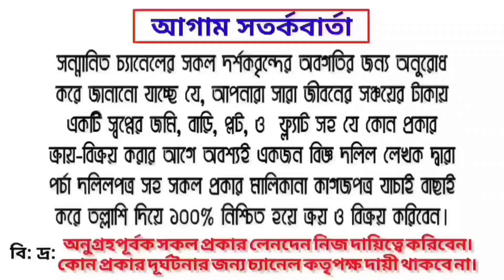সাভার পৌরসভায় ৪ শতাংশ জমিতে সাড়ে ৬ (৬.৫) তলা নতুন বাড়ি বিক্রি হবে | Best New house sale in savar.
সুপ্রিয় দর্শক 💘💘

☎️☎️বিস্তারিত জানতে যোগাযোগ করুন:
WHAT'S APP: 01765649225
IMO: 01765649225